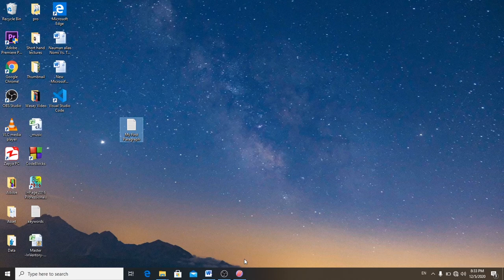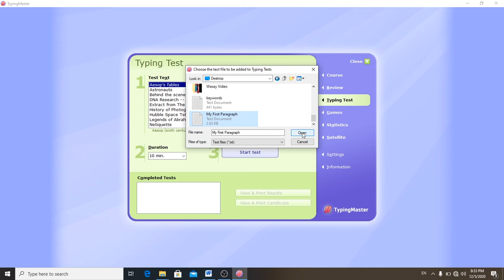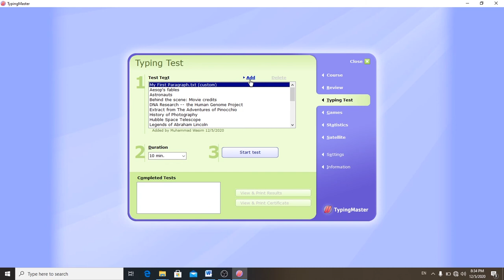How to add paragraph in typing master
How to add paragraph in typing master. complete procedure and method how easily you can get you own type paragraph in typing master